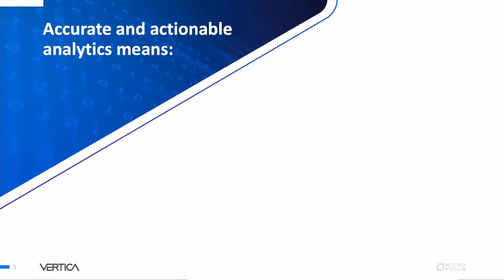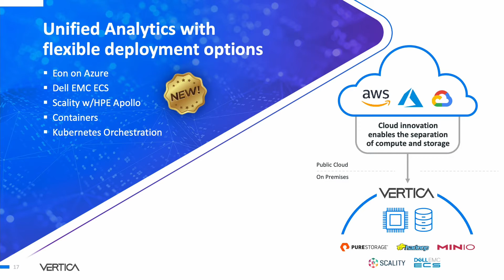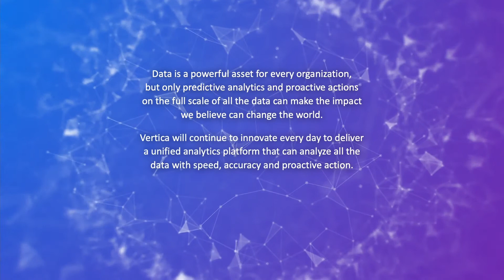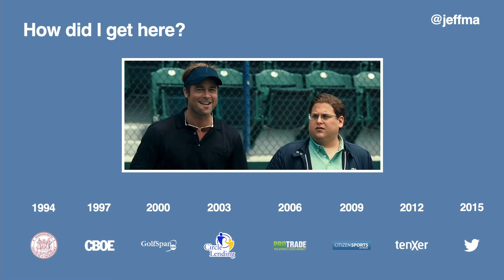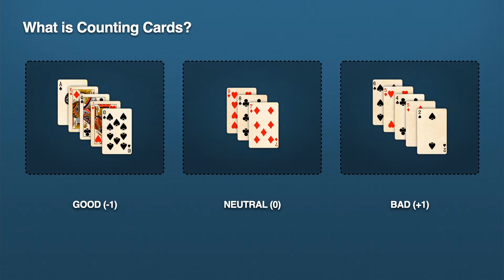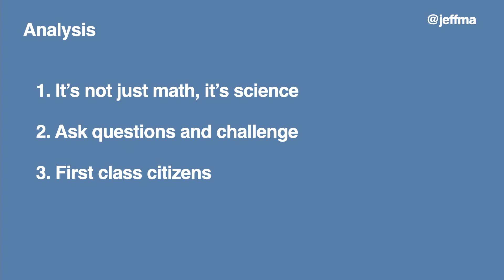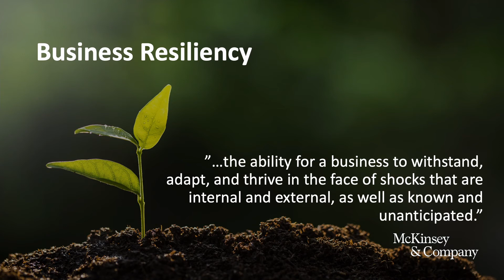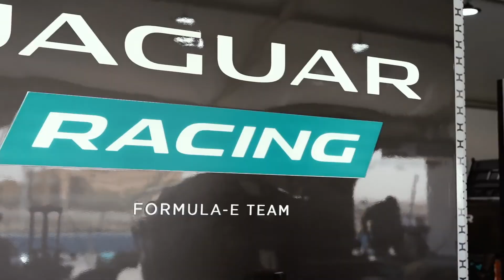Vertica Unify 2021- Opening Session Day 1